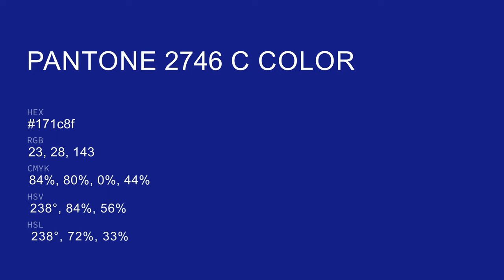color 171c8f hex color - Violet color - Warm color 171c8f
What color is ? 171c8f hex color - Violet color - Warm color 171c8f

Hex 171c8f Color Code is also known as color.